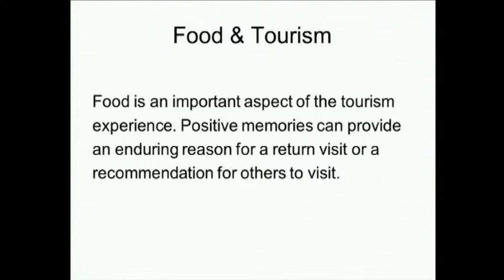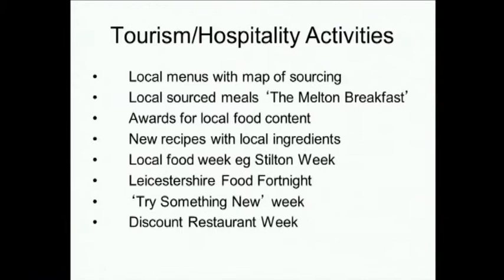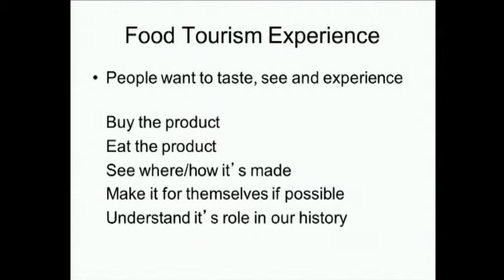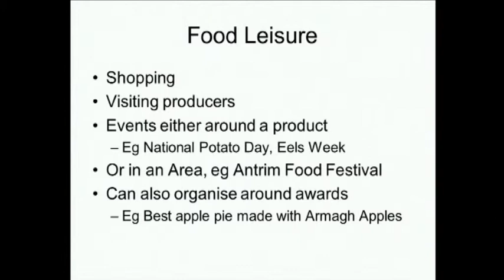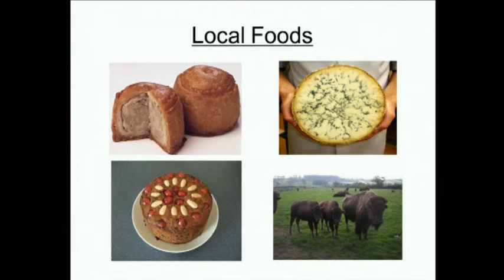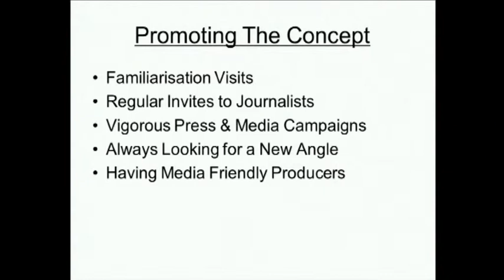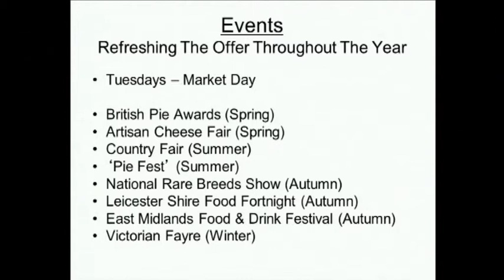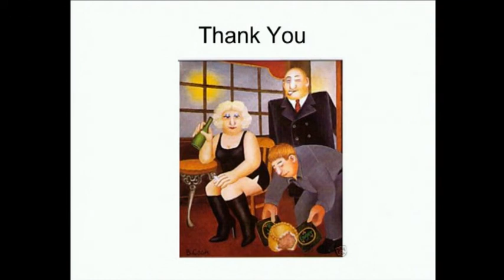Matthew O'Callaghan: Melton Mowbray Pork Pie Association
NITB Masterclass: Grow Your Food Tourism Product. 24th January 2013